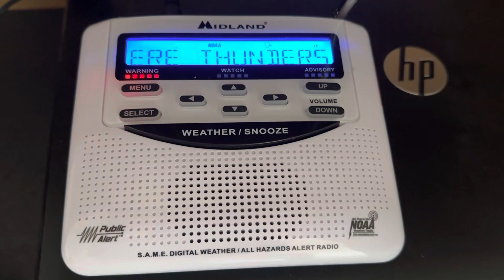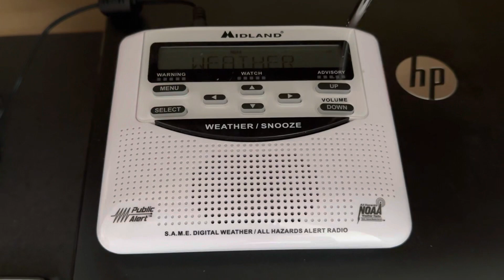NOAA Weather Radio - Severe Thunderstorm Warning [EAS #306] (6/16/23)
Locations: Atlantic, Eastern Burlington, Northern Cape May, Southeastern Cumberland, Southeastern Mercer, South Central Middlesex, Monmouth and Ocean, NJ